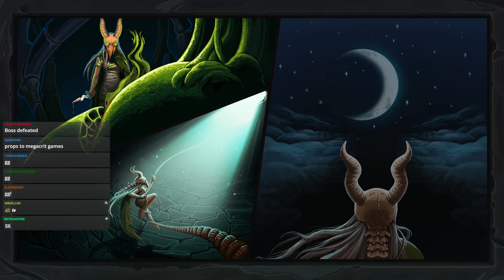IT'S A DIG RUN! | Ascension 20 Silent Run | Slay the Spire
gimme those relics!